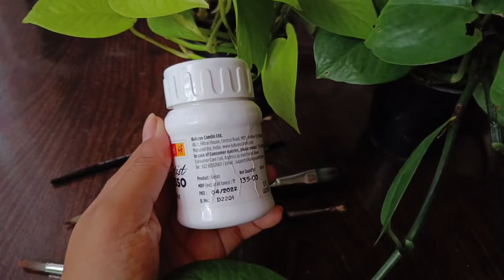What is Gesso? How To Use Gesso + Why It's Important For Painting | How does it Works |Malayalam